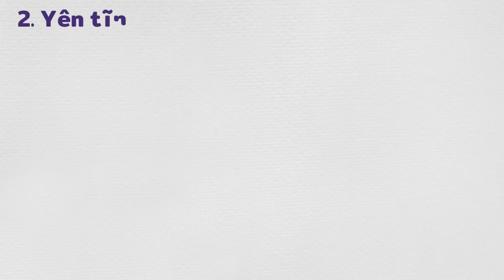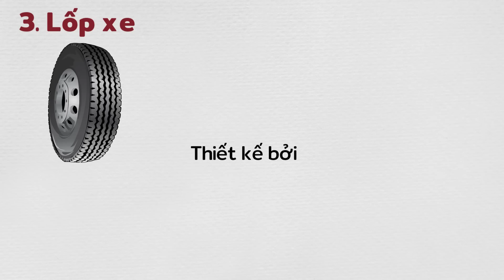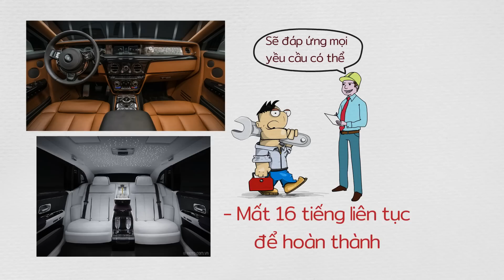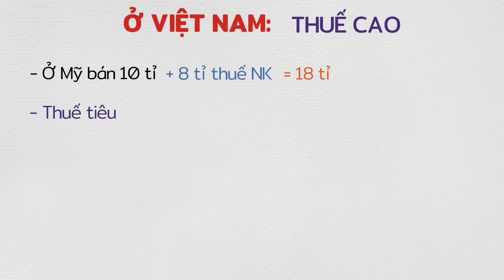Tại sao xe Rolls Royce có giá siêu đắt??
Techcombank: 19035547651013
CTK: VU HOANG DUONG (chi nhánh Hoàng Gia - HN)
Momo: 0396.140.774 (PHAM THI THU HUONG)